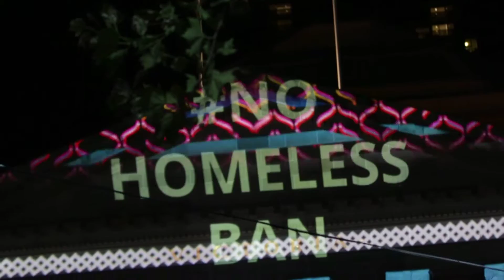White Night Melbourne | 2017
White Night Melbourne is the city as you know it, but reimagined and transformed under the ephemeral cloak of night.

For one night only, from dusk ‘til dawn, local, national and international artists, musicians and performers will weave a spell over the city’s streets, parklands, laneways, public spaces and cultural institutions in a celebration of creativity.

I stole that description from White Night's website. I'm sick with stomach flu and it's the best I could do... it was a miracle this video got done three days after the event in my current state!